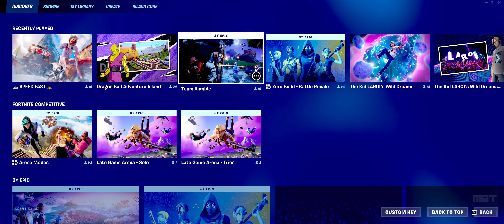[ULTRAWIDE] FORTNITE GAMEPLAY NEW AUGMENTS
✮ My Victory Royales if you wanna see me winning (CAMPING STYLE):
/playlist?list=PLed9AJlmyUH_ZgY1CXlSVq1trkaRLlXPb